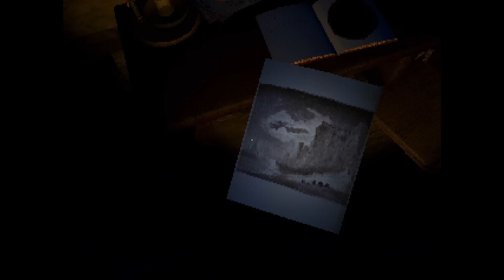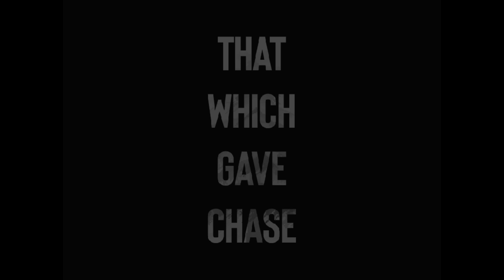THAT WHICH GAVE CHASE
Oney Plays That Which Gave Chase for PC. This video of That Which Gave Chase Gameplay / Walkthrough was recorded in 1080p as a "Let's Play" or LP by OneyPlays.